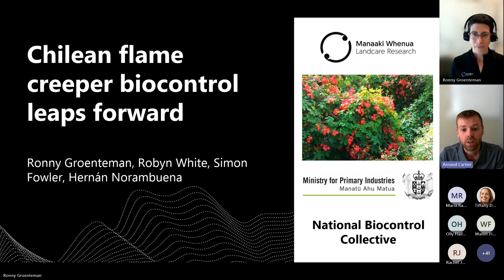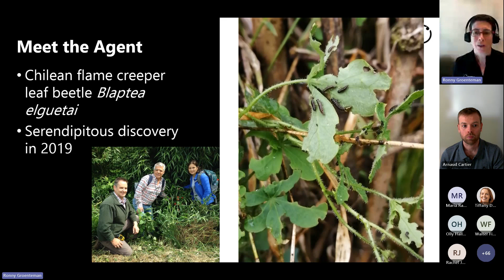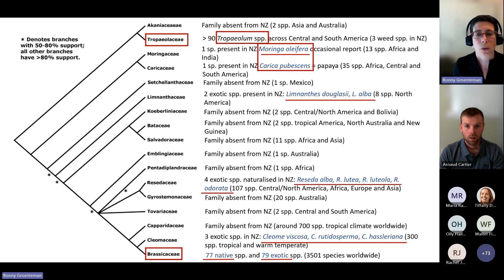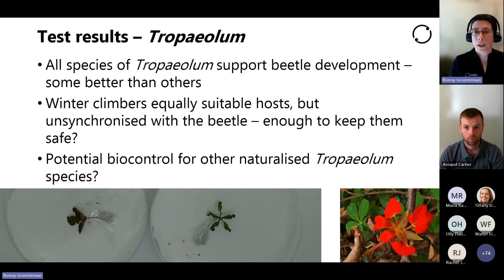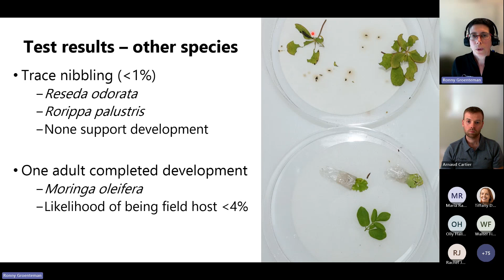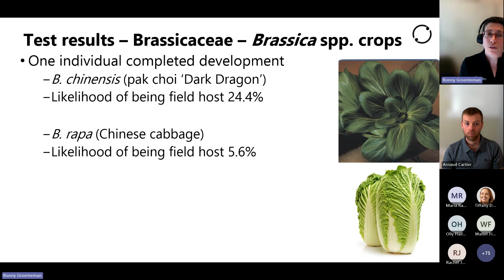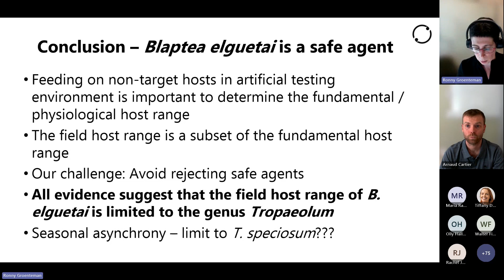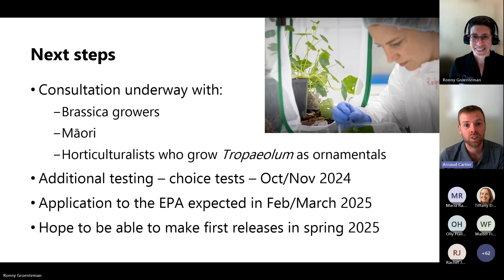Biosecurity Bonanza: Chilean flame creeper biocontrol leaps forward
Presented by Ronny Groenteman.

Chilean flame creeper, a climbing vine with beautiful red flowers, has become a weed mainly in Southland, Otago and Canterbury, but also in Manawatu. A serendipitous discovery in late 2019 of a leaf beetle in the native range of Chile escalated this weed up the priority list for biocontrol. Host range testing of the beetle threw a few surprises which Ronny will share at this talk.